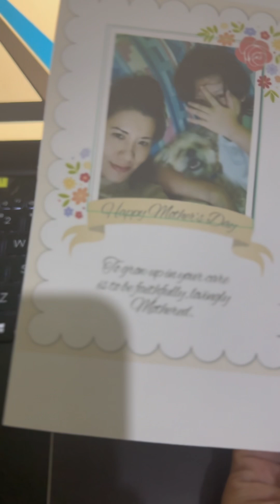HOMEMADE MOTHER’s DAY CAKES, A SPECIAL CARD AND GREETINGS